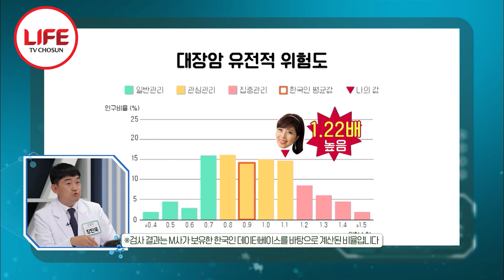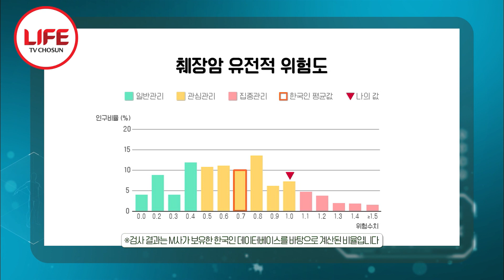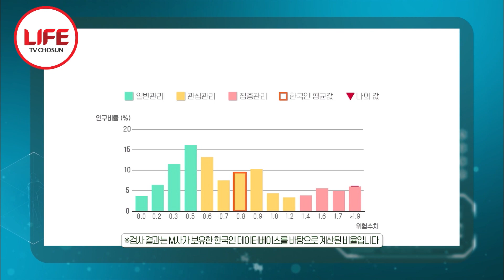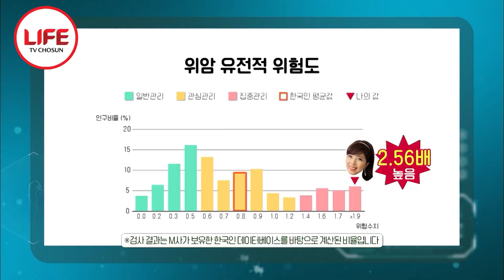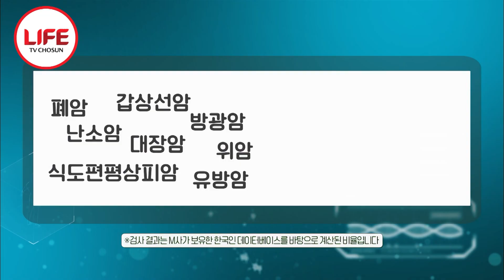[건강면세점] 정반대의 유전자 결과에 눈물을 보인 배우 노현희, 하지만 더 충격적인 결과가 그들을 기다리고 있었다!? (TV CHOSUN 200906 방송)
17년째
끈끈한 우정을
이어오고 있는
방송인 이숙영과 노현희

그러나
그들은 식습관부터
모든 게 달랐는데...

유전자 검사 결과부터
극과 극인 그들